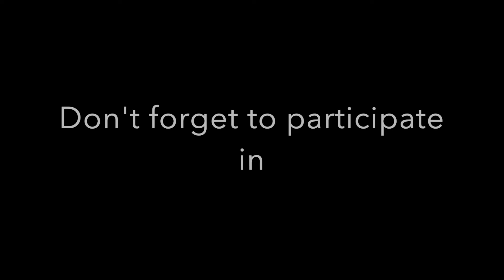Tuesday Check-in! Awesome Moms!